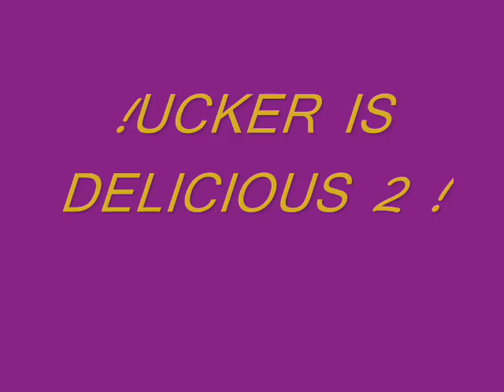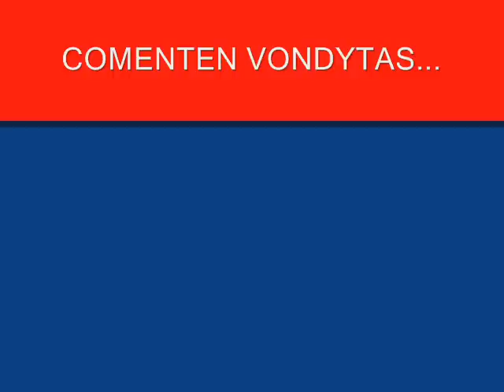!UCKER IS DELICIOUS 2!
UCKER.
IS...
D.
E.
L.
I
C.
O.
U.
S.

2.